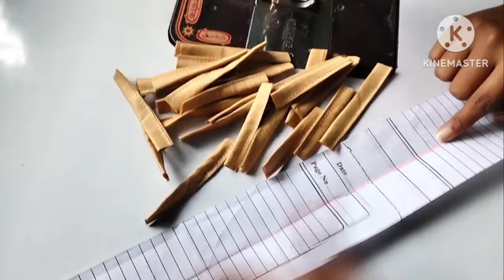एकदम नया और खूबसूरत sleeve/Palazzo pants का डिजाइन Letest sleeve design nd trouser design2024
sleeve design for Palazzo pants design